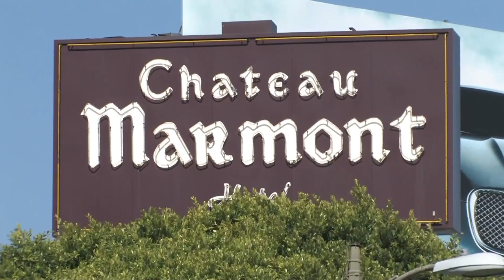Chris Wright, Red Hat | Open Source Summit 2017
Chris Wright sits down with John Furrier & Stu Miniman at Open Source Summit 2017 in Los Angeles, CA

Open Container Initiative reaches ‘great milestone,’ says Red Hat chief technologist

After two years of work, the Open Container Initiative launched Version 1.0 for container runtime and image specifications in July. OCI’s foundation, formed by a number of container industry leaders, was tasked with the mission to create specifications that would support container portability across different operating systems and platforms. Red Hat Inc.’s chief technologist likes the specifications that he’s seen so far.

“We had some initial code associated with those specifications as part of the OCI project and expectations that we’d get further adoptions from other parts of the ecosystem, and we’re seeing the evidence of that happening today,” said Chris Wright (pictured), vice president and chief technologist, Office of Technology, at Red Hat. “It’s a great milestone.”

Wright paid a visit to theCUBE, SiliconANGLE’s mobile livestreaming studio, and spoke with co-hosts John Furrier (@furrier) and Stu Miniman (@stu) during this week’s Open Source Summit in Los Angeles. They discussed the importance of standardized container functions, a move toward serverless computing and Red Hat’s interest in distributed systems. (* Disclosure below.)

Need for container standards
Part of the movement toward OCI is a need for standardization so that containerized images can be functional. Developers want to feel confident that the tools they build for the container space will run in a standards-compliant environment.

“We’re working in major industry trends at this point, and containers are a huge part of the industry,” Wright explained. “Ease of use and the ability to move quickly is a big driving force behind the container space.”

Enterprise interest in serverless computing, where pricing shifts to application resources instead of used capacity, is also driving interest in containers. “The container environment is a great place to host the runtime that’s supporting the serverless environment,” Wright said. “There’s a server involved, but you’re just not managing it as the application developer.”

Red Hat Enterprise Linux has a number of elements designed to facilitate scalability through distributed computing. This continues to be a key area of focus in the company’s work with developers, but it’s also a difficult technology.

“One of the things we’re trying to do is make distributed systems accessible to the broad enterprise developer population,” Wright said. “It’s a challenging space to work in.”

Watch the complete video interview below, and be sure to check out more of SiliconANGLE’s and theCUBE’s coverage of Open Source Summit 2017. (* Disclosure: TheCUBE is a paid media partner for Open Source Summit 2017. Neither The Linux Foundation nor Red Hat Inc. have editorial control over content on theCUBE or SiliconANGLE.)